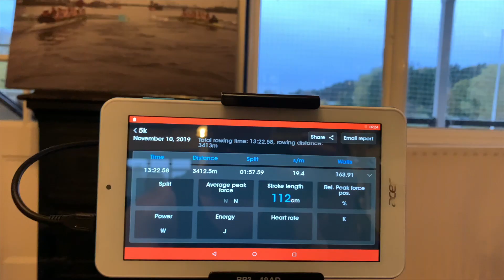A Sunny Recovery Day in Dublin | Day 314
I want to get a dog. And name him Sculler or Rigger or something. And put him in a boat with me in a lil life vest.

CURRENT GEAR
► Main Camera - iPhone Xs
► Main Mic - Rode Video Micro Me L
► DSLR - Canon EOS Rebel T5i
► DSLR Mic - Rode Video Micro
► Lens 1 - Canon EFS 18-55mm
► Lens 2 - Canon EFS 55-250mm
► Action Cam - GoPro Hero 7 Black
► Action Mount - GoPro Handlebar mount
► Drone - DJI Mavic Air
► Drone ND Filters - Neewer Filters-6 Pack
► Computer - Macbook Pro 2014